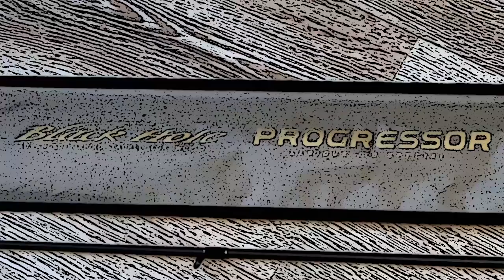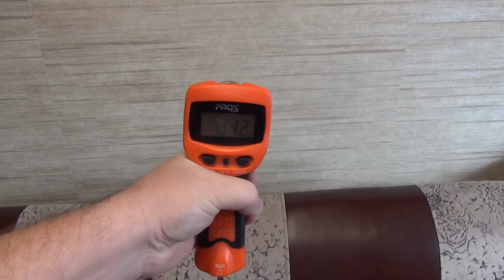Спиннинг BLACK HOLE Progressor . Новинка 2019 года !!!